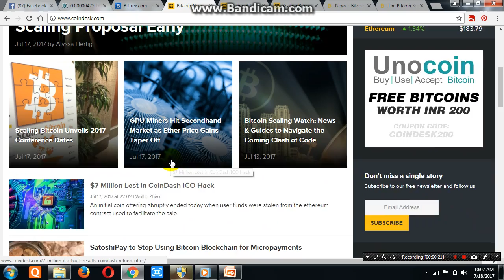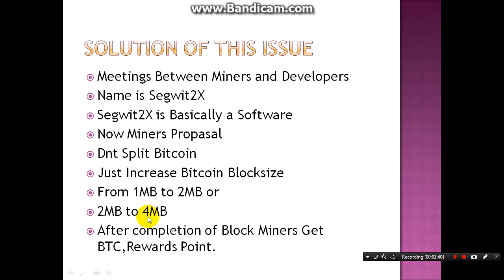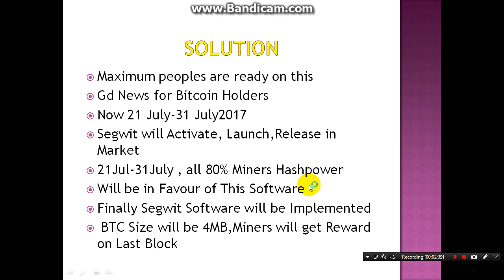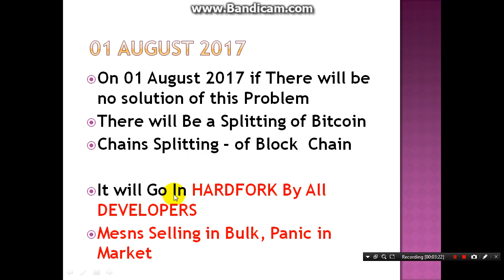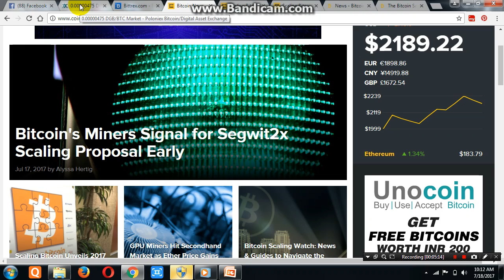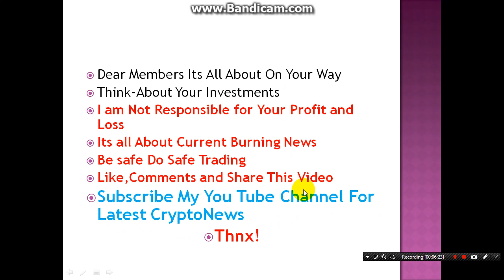Bitcoin Holders See What will Happen in Segwit2x on 01 August in Hindi Eng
Bitcoin Miners Signals For Segwit2x, Safe Your BTC, Invest in Other Cryptocurrency Like Ery Coin, Eth, ETC, Oxfina,TCC Have a Gd future Soon